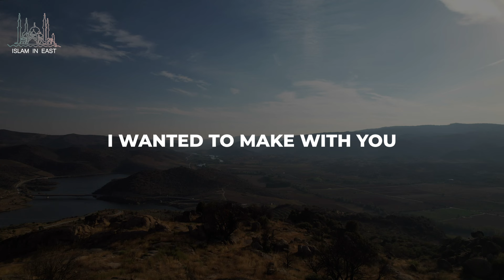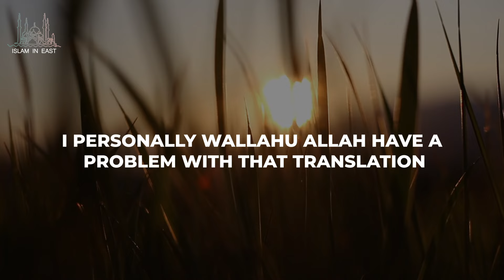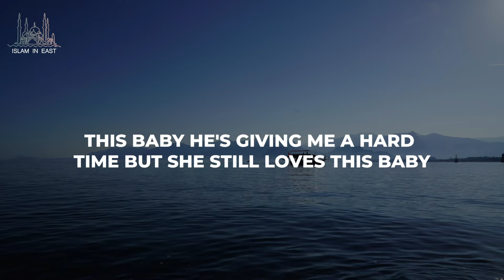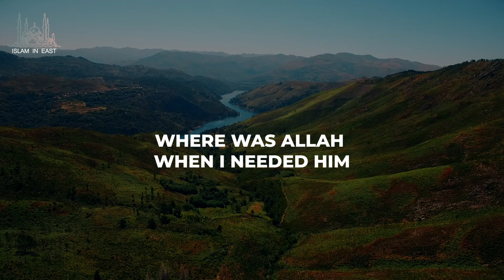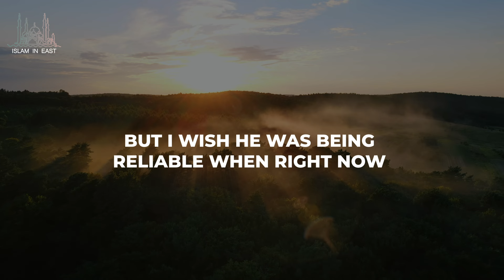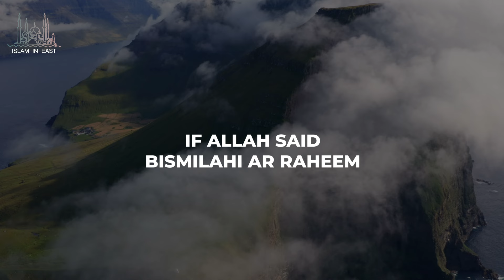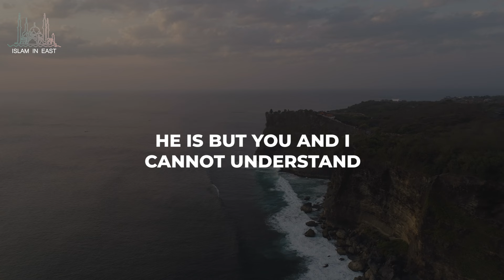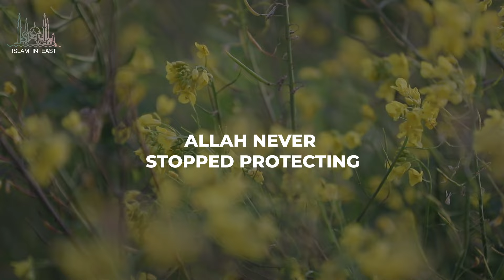You'll Never Forget Bismillah After This | Nouman Ali Khan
Any opinions presented by the speakers may not necessarily reflect those of the Islam in East or any other projects it may be working on or plans to undertake. Islam in East does not support or condone any illegal behavior towards any individual or group in society.